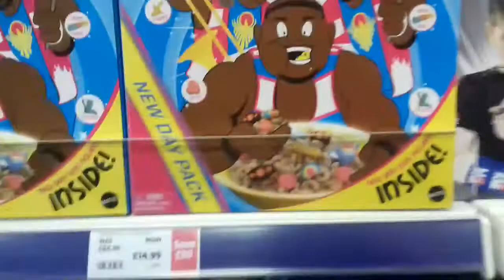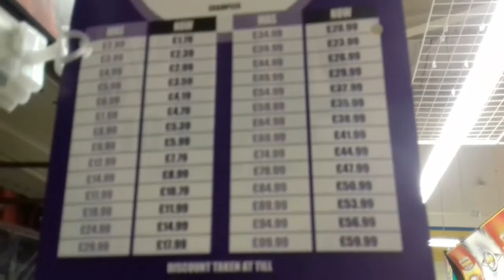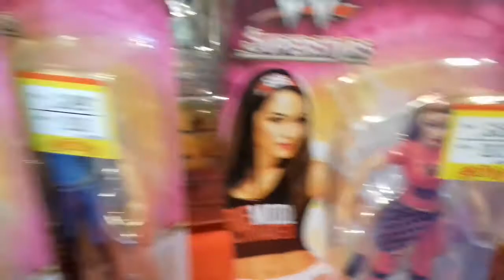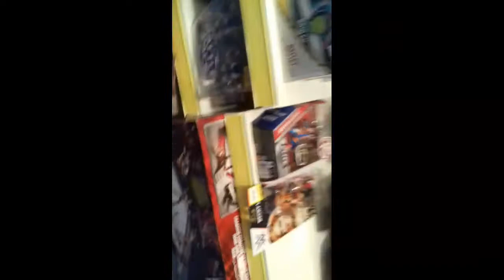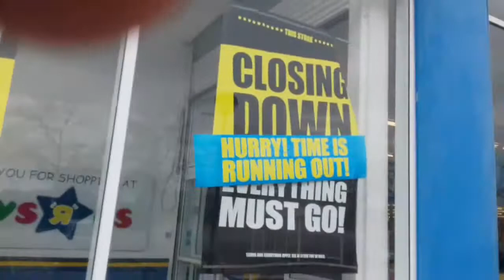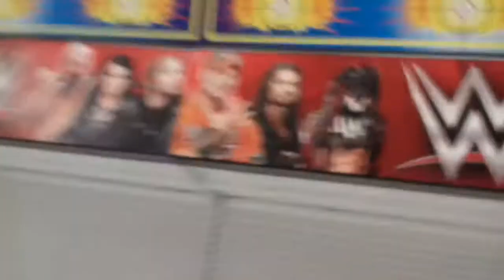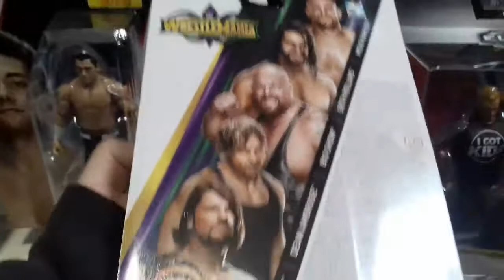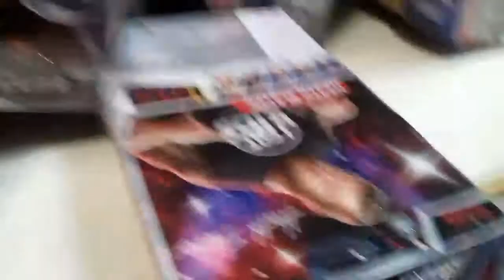Wrestlemania special toy hunt to Northampton and Milton Keynes finding James Elsworth